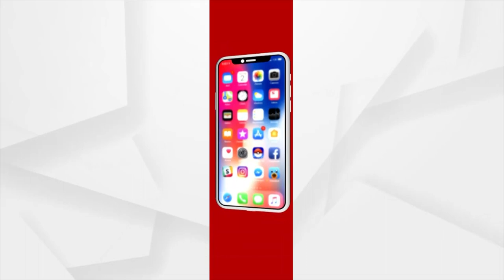Puri: Chariot Construction Work In Full Swing Ahead Of Rath Yatra 2023